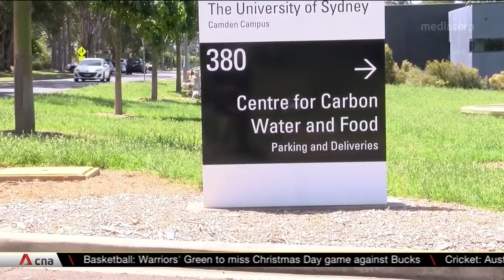Australian scientists tackle "burping cattle" problem with genetics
Australia is working to clamp down on a major cause of climate change. Methane emissions from burping cattle produce a staggering 10 per cent of the country’s greenhouse gases.